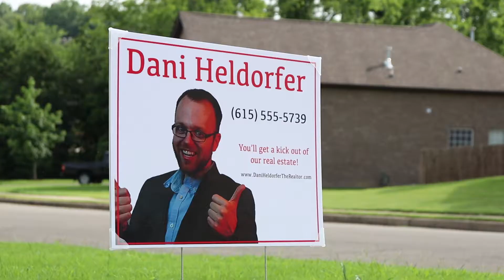Dani Heldorfer Real Estate Commercial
Do you need a real estate agent? Call Dani Heldorfer today! (But not really, though)